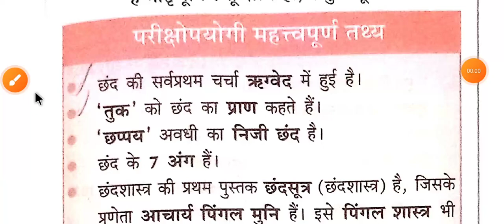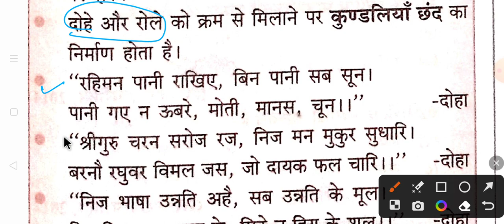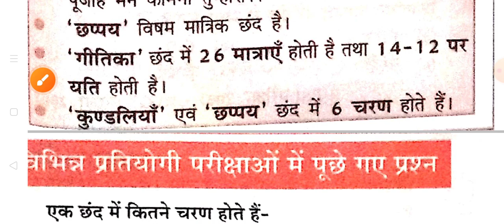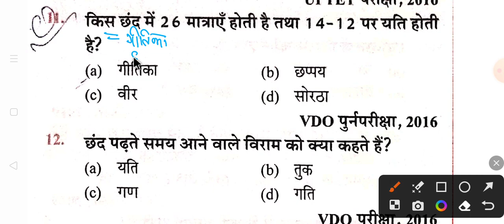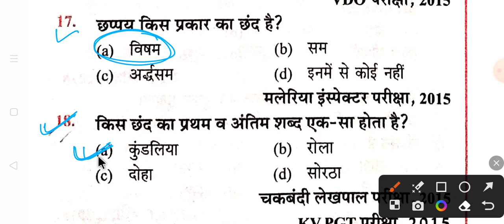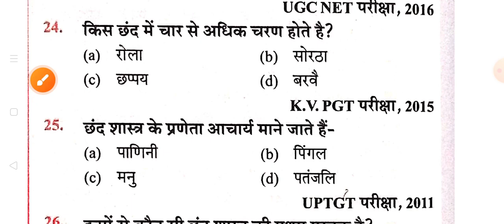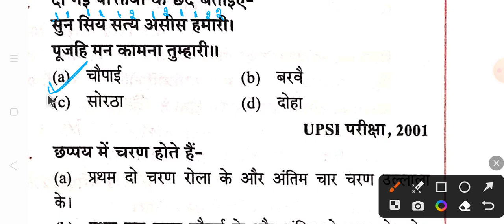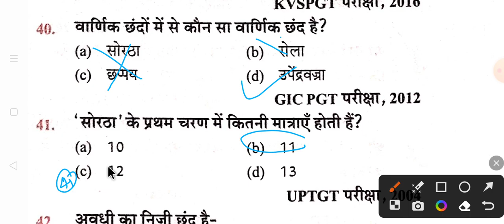Vdo Re-exam हिन्दी मैराथन |एक ही क्लास में पूरी हिन्दी Finish|घटना चक्र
Vdo Re-exam हिन्दी मैराथन |एक ही क्लास में पूरी हिन्दी Finish|घटना चक्र hindi hindi_practice_set VDO Re-exam/UPSSSC PET 2023|| GK/GS घटना चक्र टोह सीरीज| माॅडल पेपर -1 vdo upssscpet gkinhindiVDO Re-Exam/UP| Practice set -1 घटना चक्र टोह सीरीज | @UTKARSH CLASSES JODHPUR @Manoj Dey
Upsssc vdo reexam,up police practice set, Ghanta chakra toh series 2022, upsssc lekhpal cutoff, upsssc latest news, upsssc polity questions paper, UPSSSC history questions paper, UPSSSC geography, upsssc static Gk, upsssc Statics Gk,up police practice set Youth Competition,up police practice set toh series, ghanta chakra geography,
Static Gk link UP VDO Previous Year Paper PDF Download in Hindi
UP VDO Question Paper 2018 PDF Download
UPSSSC VDO Question Paper 2018 PDF in Hindi
UP VDO Previous Year Papers with Answers PDF
VDO Previous Year Paper 2019 PDF
VDO Previous Year Paper with Answer Key
UP VDO Question Paper 2021 PDF download
UP VDO Previous Year Paper 2018#upsssc

upsssc vdo